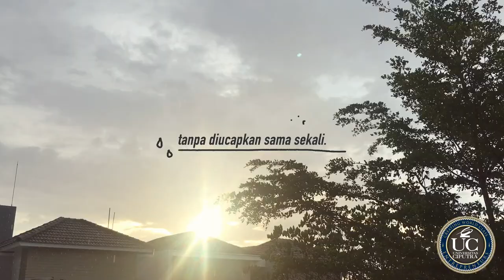Puisi Terbangnya Burung - Sapardi Djoko Damono